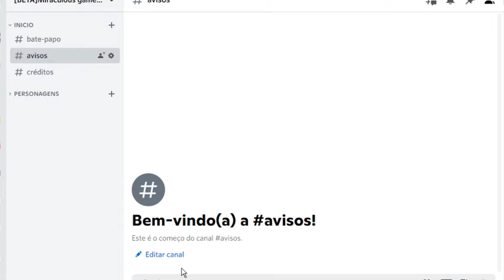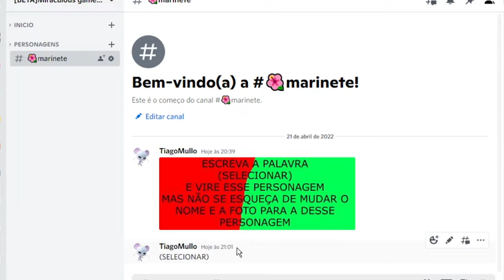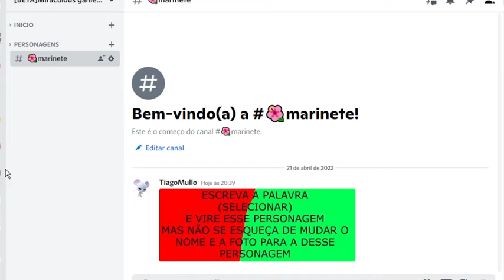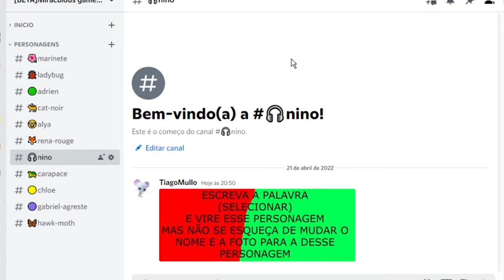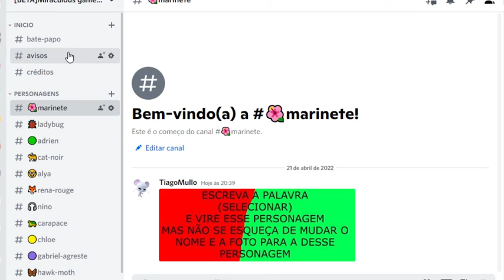Inauguração do meu gamechat de miraculous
Créditos para: Miraculous World RP